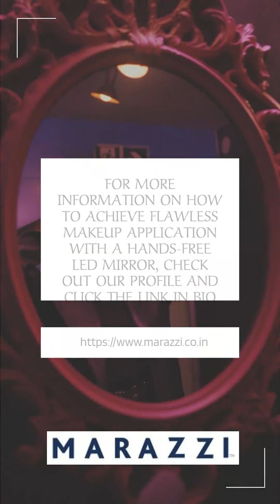Marazzisink kitchen sink